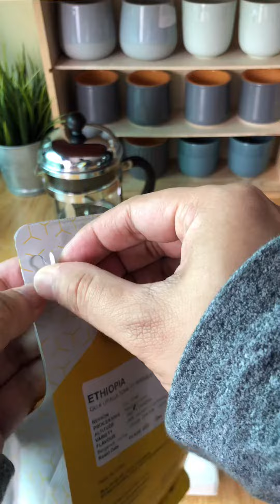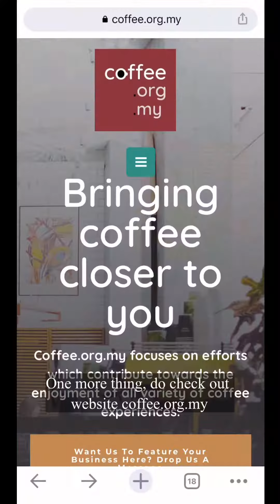Bean review - How to brew coffee with French Press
Brew coffee at home with French Press.

Coffee : Ethiopia Guji Washed.
Roaster : @lighthouse.fnb.solutions
Ratio : 1:15 (15 g coffee : 230 g water)
Grind size : coarse
Water temp : 92 celsius degree.
Brew time : 4-5 mins